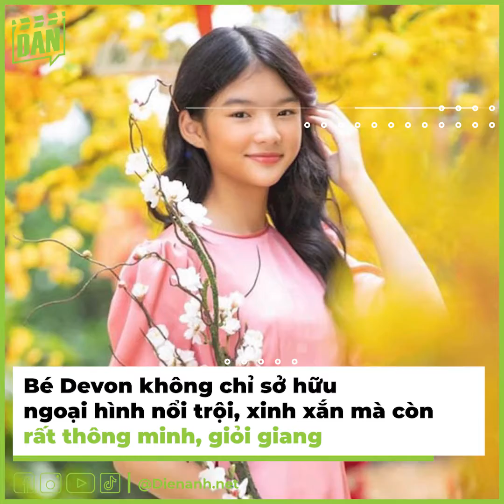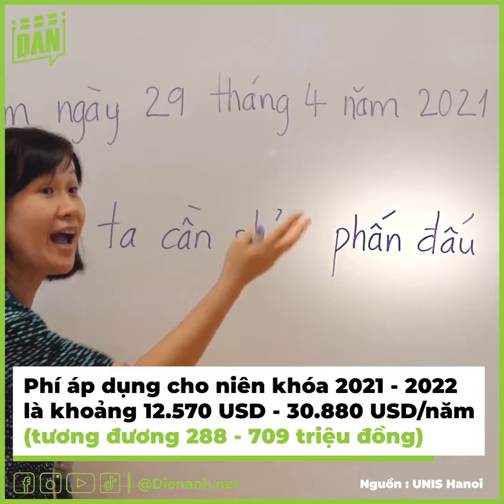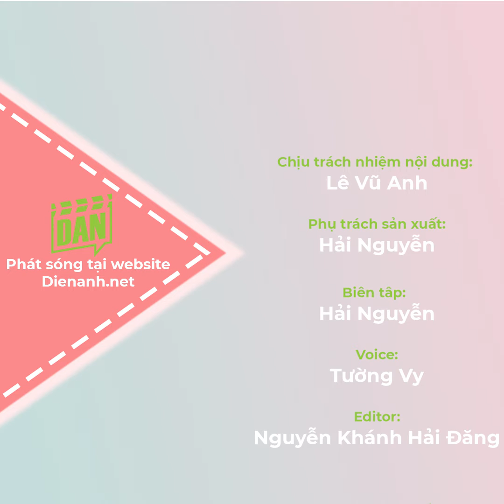ĐI TÌM NHÓC TỲ VBIZ CÓ HỌC PHÍ ĐẮT ĐỎ NHẤT: SUBEO 500 TRIỆU CHƯA LÀ GÌ | Điện Ảnh Net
Để các nhóc tỳ nhà mình có một môi trường học tập tốt nhất, không ít người nổi tiếng Vbiz đã chấp nhận chi ra số tiền "siêu khủng" từ vài trăm triệu đến hơn nửa tỷ đồng để đóng học phí cho con cái mỗi năm.